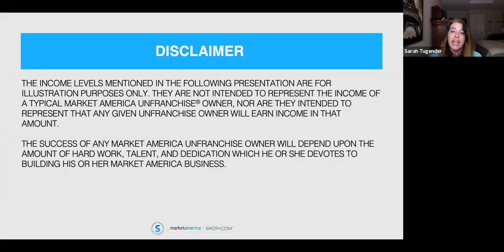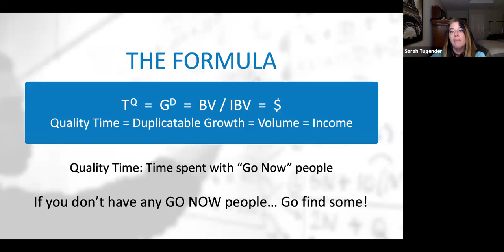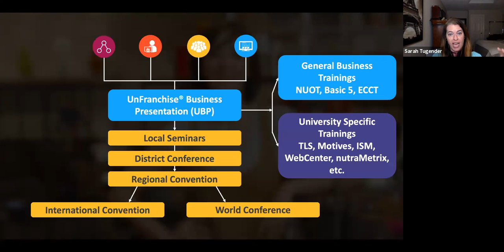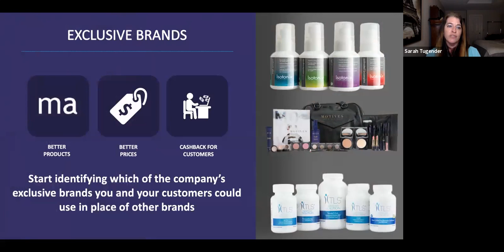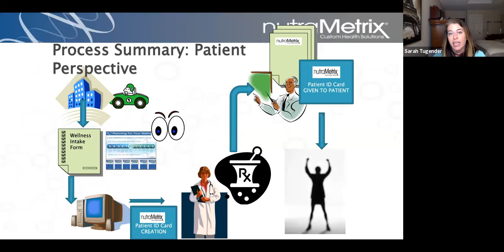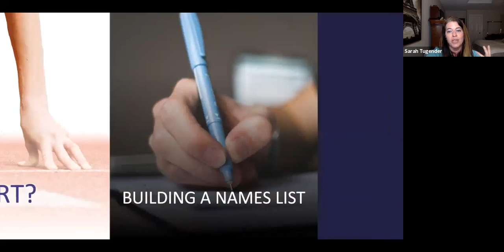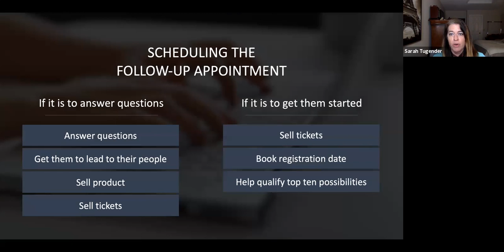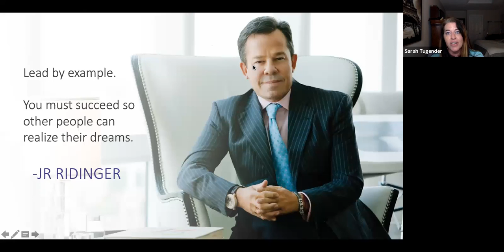Basic 5 with Brandi Murphy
The Basic 5 with Brandi Murphy.  If you've ever struggled to translate Market America-esque terms, language, & requirement into nutraMetrix, this training video by Brandi Murphy, Director of Sales & Training at nutraMetrix is a must see!

At nutraMetrix® Custom Health Solutions, we believe patients should have access to recommendations for healthy living and products that promote optimal wellness from their trusted health professionals.

This is why everything we do is focused on helping health professionals implement customized wellness programs that benefit the patients and the practice.

Income Disclaimer: Earnings depicted are atypical and the success of any UnFranchise® Owner will depend upon the amount of hard work, talent, and dedication which he or she devotes to building his or her Market America Business.  For typical earnings, see the Income Disclosure Statement